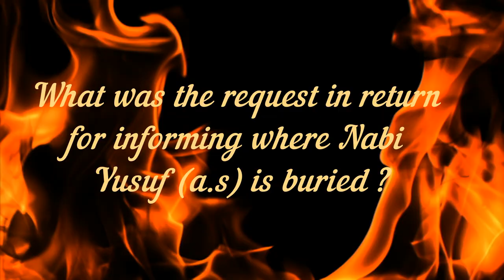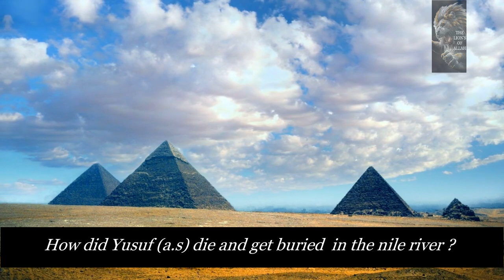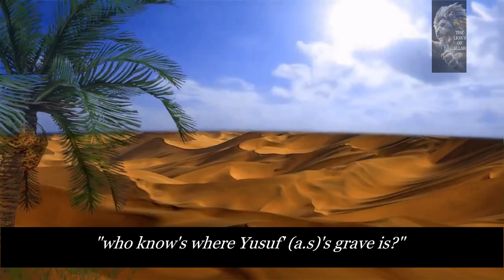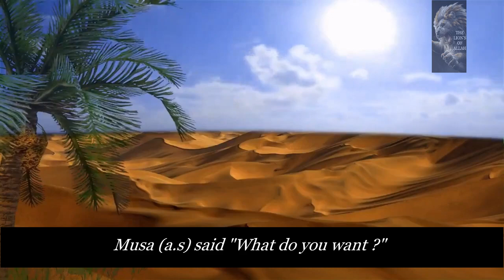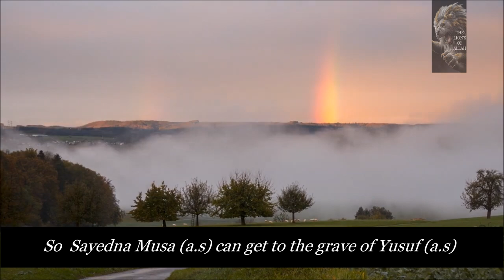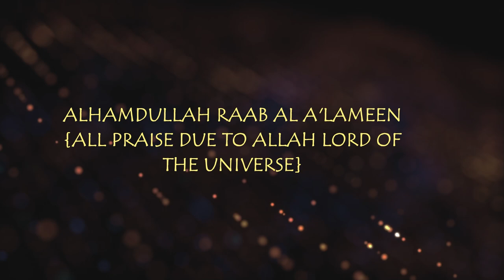WHERE IS NABI YUSUF (A.S) BURIED ?? (By sheikh Dhulqarnayn )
0:55

Where was the Nabi Yusuf (a.s) buried ?
where is he buried now?
Which Nabi was commanded by ALLAH to rebury Yusuf (a.s)
who knew the exact location of Nabi Yusuf (a.s)'s grave ?
Listen to this beautiful lecture by Sheikh dhulqarnyan and find out these answers and more!